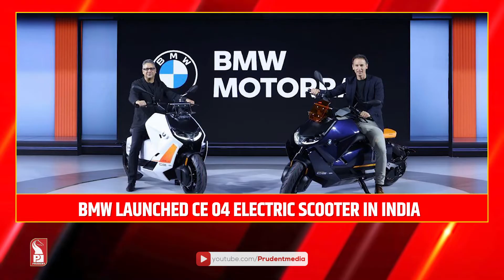Mini Cooper S and Countryman E launched in India